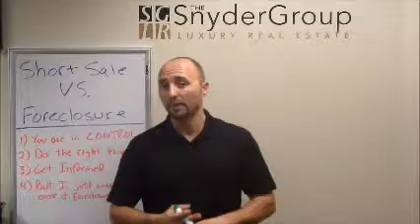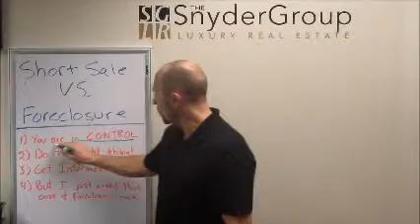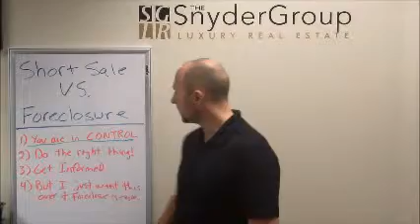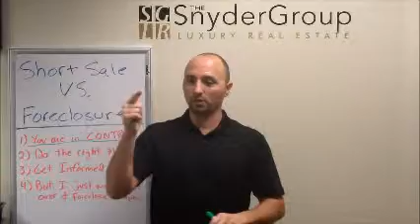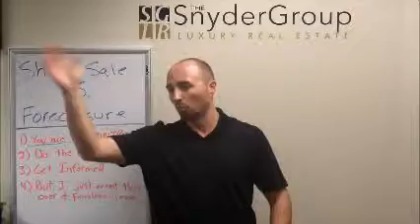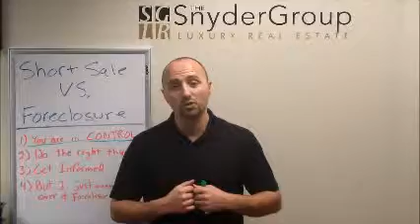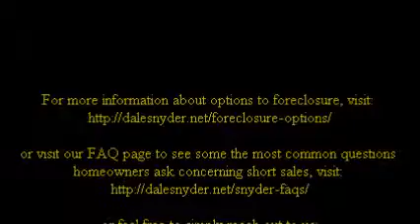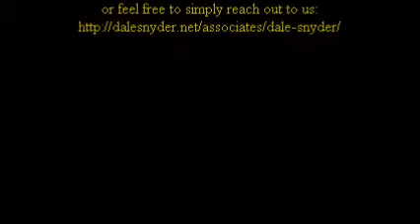Las Vegas Short Sale Help -Short Sale vs. Foreclosure: The Snyder Group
Las Vegas Short Sale Help. Dale Snyder of the Snyder Group at Keller Williams Realty Las Vegas goes over short sales versus foreclosure, the benefits to short sales for homeowners.

If you or someone you know owes more on a property than what it is worth and you're unsure of what to do next, please feel free to reach out to us.